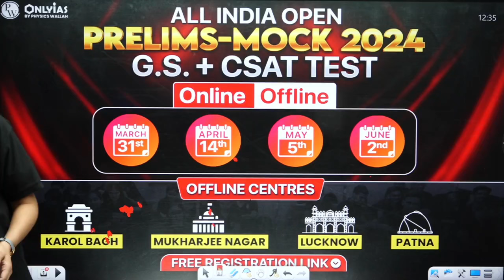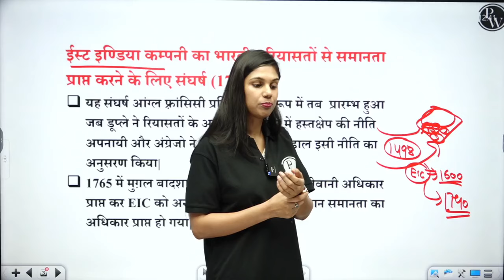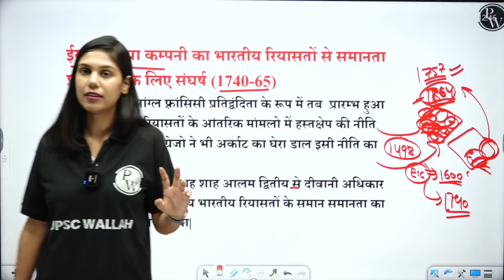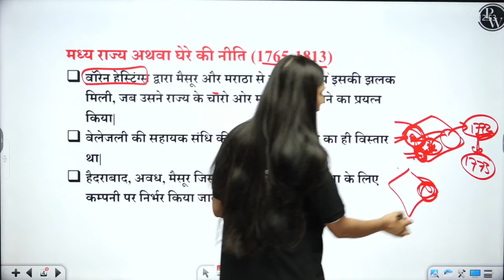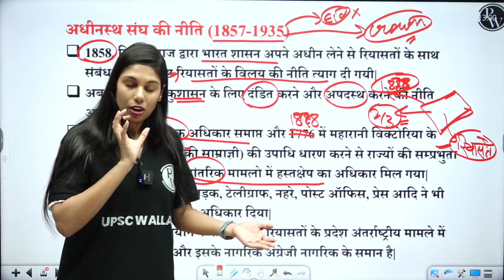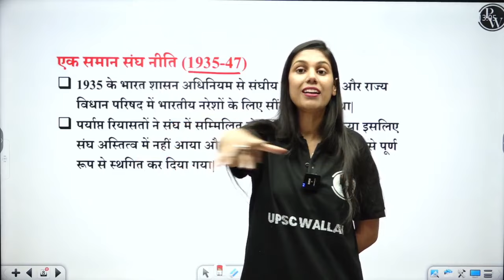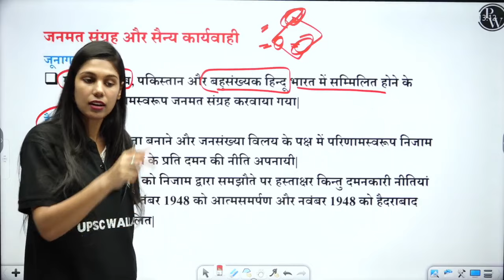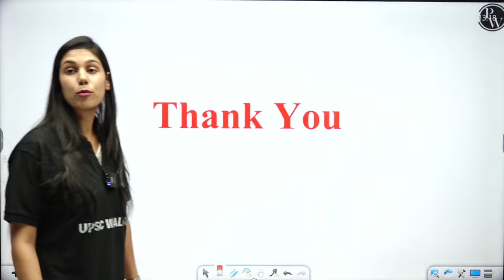भारतीय रियासतें ( Indian Princely States ) FULL CHAPTER | Chapter 34 | Spectrum | OnlyIAS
Explore the rich history of Indian Princely States in this detailed chapter from Spectrum. Learn about their governance, culture, and the challenges they faced during the colonial era. This comprehensive study is essential for UPSC aspirants and history enthusiasts. Join OnlyIAS for an in-depth analysis of this intriguing aspect of India's past.

⏳ 𝐓𝐢𝐦𝐞𝐬𝐭𝐚𝐦𝐩𝐬